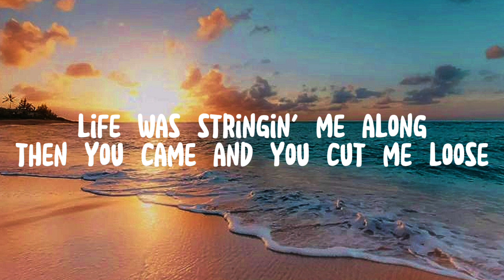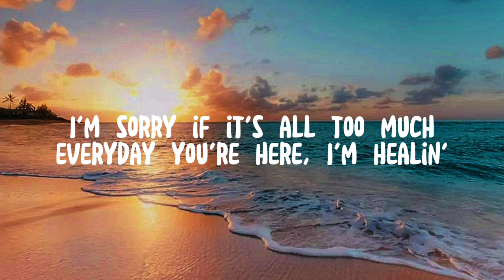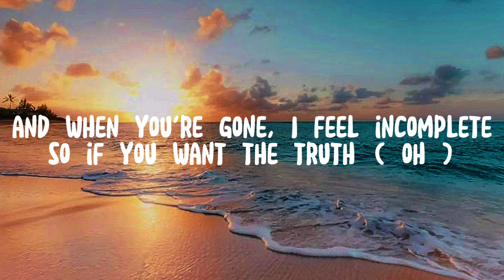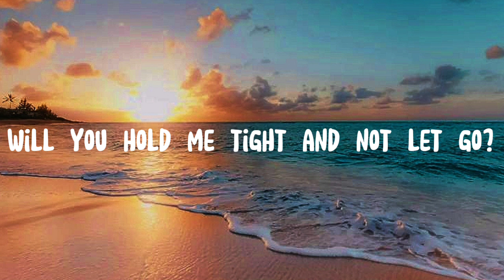Clean Bandit - Symphony ft. Zara Larsson ( Lyrics )